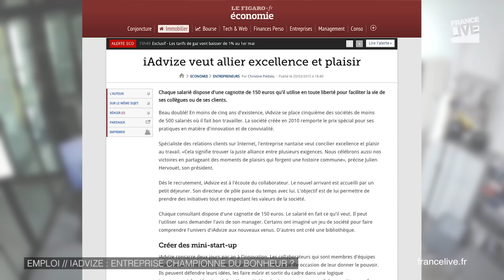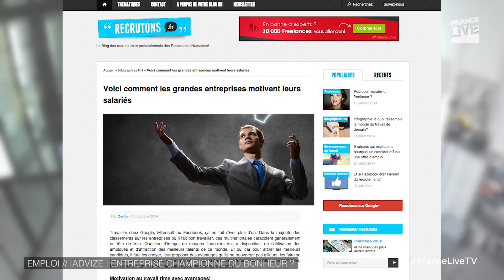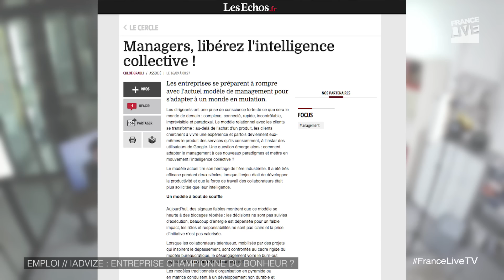iAdvize, l'entreprise nantaise où il fait bon travailler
Bonheur et travail sont-ils compatibles ? Comment les entreprises font-elles pour séduire leurs futurs collaborateurs ? La société nantaise iAdvize, spécialisée dans la relation client en ligne, se classe au cinquième rang des entreprises dans lesquelles il fait bon travailler en France. Explications avec Sophie de l’Estourbeillon, responsable RH de la société.